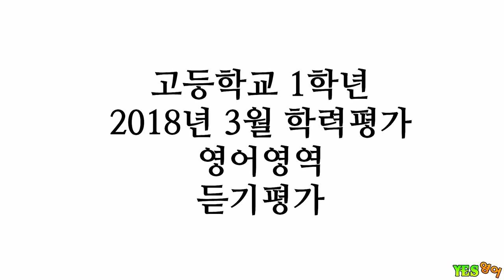H1-1803-LC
2018년 3월 학력평가
영어영역
듣기평가